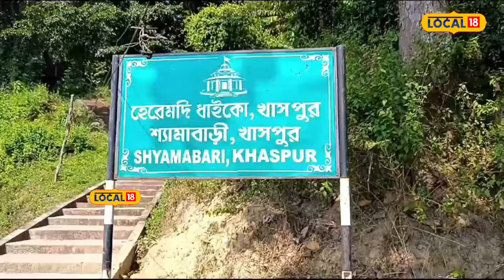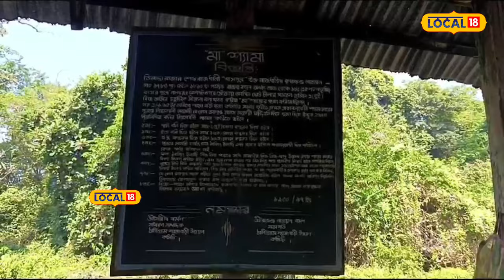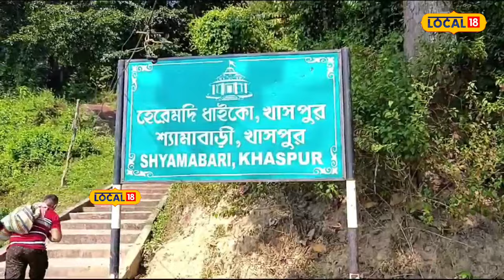Silchar | তাম্ৰধ্বজ নাৰায়ণে প্ৰতিষ্ঠা কৰা খাছপুৰৰ শ্যামা কালী মন্দিৰৰ বিশেষত্ব কি জানেনে ?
Silchar News: কছাৰী ৰজাৰ অন্তিম ৰাজধানী খাছপুৰৰ নাগাডুম অঞ্চলত শ্যামা কালী মন্দিৰ আছে । আজিও এই মন্দিৰত মহিলাক প্ৰৱেশ কৰিবলৈ দিয়া হোৱা নাই । এই মন্দিৰটো ১৭০০ শতিকাত ডিমাছা ৰজা তাম্ৰধ্বজ নাৰায়ণৰ হাতত প্ৰতিষ্ঠা কৰা হৈছিল। কোৱা হয় যে এটা সময়ত নৰবলি দিয়া হৈছিল তাত। তদুপৰি মহিলাসকলে মন্দিৰত প্ৰৱেশ কৰিব নোৱাৰাৰ পৰম্পৰা আছিল। এতিয়াও মহিলাৰ মন্দিৰত প্ৰৱেশৰ অধিকাৰ নাই।